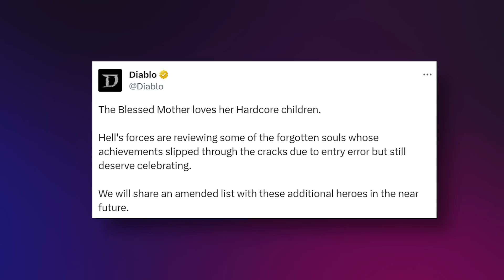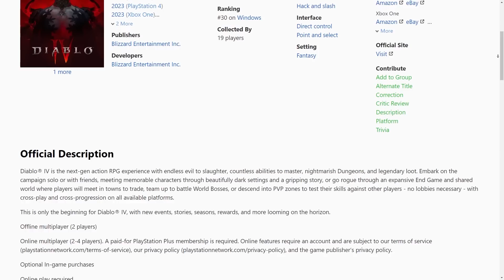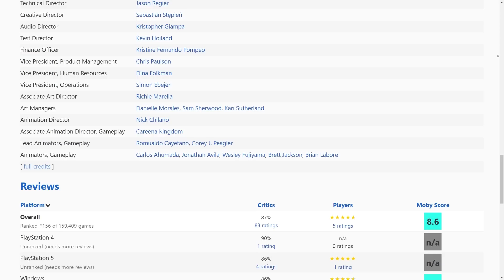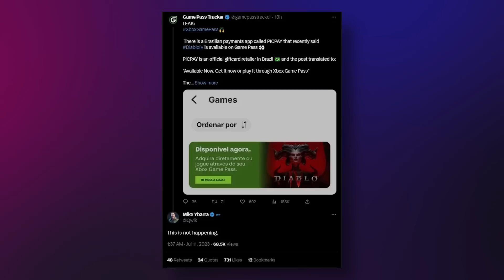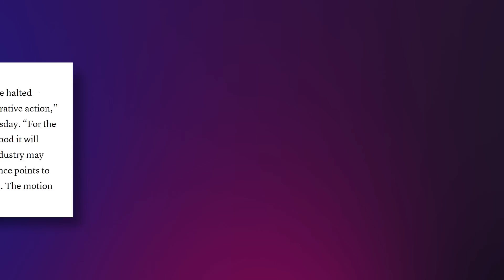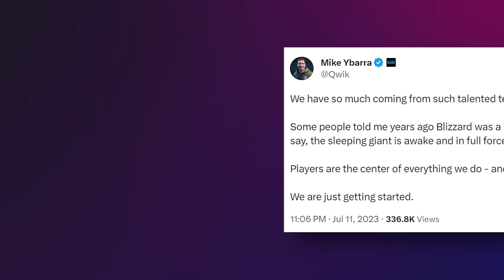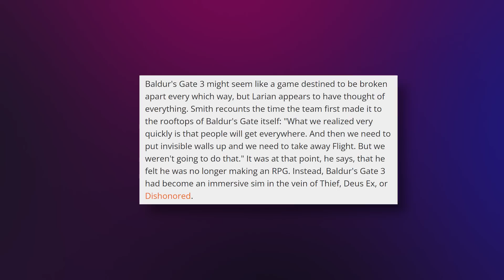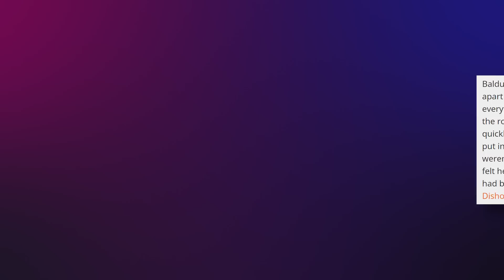Microsoft cleared to buy Actisivion Blizzard! Diablo 4 on Xbox Game Pass?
Download the best fantasy RPG game Watcher of Realms for free
Join the ultimate battle event and team up with TGT or Jschlatt, to get a chance to win amazing prizes like iPhones, Nintendo Switch, and more. for details.

Insane D4 druid build dealing billions of damage to be nerfed; more Diablo 4 Season 1 details - Malignant hearts; Blizzard shuts down idea of Diablo 4 on Xbox Game pass; FTC denied by judges - Microsoft deal to acquire Activision Blizzard cleared in US, but UK's CMA is still a problem; Baldur's Gate 3 is almost a full D&D sim; BG3 splitscreen xbox update; Baldur's Gate 3 Tactician difficulty details; Path of Exile 2 reveals presence at PAX West; Last Epoch reveals Gamescom presence.

Time stamps:
00:00 Intro
02:20 Diablo 4
10:58 Microsoft Activision Blizzard
16:14 Baldur’s Gate 3
19:50 Path of Exile
20:12 Last Epoch